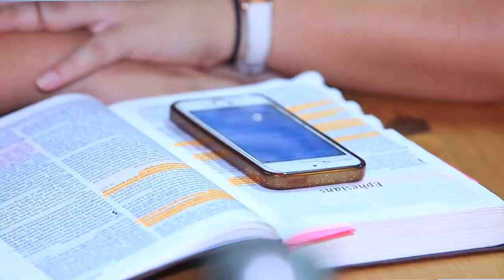Young Life Kigali International Schools Banquet Video 2019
Take a behind the scenes look at Young Life Rwanda International Schools. How it all happens

Video made by Fototec Studio located in the Chic building in down town Kigali, Rwanda.